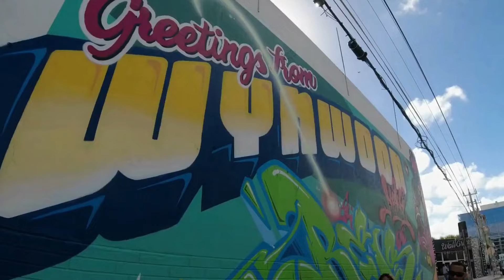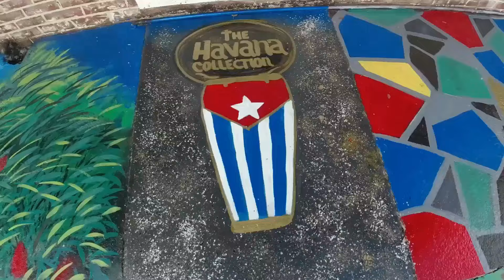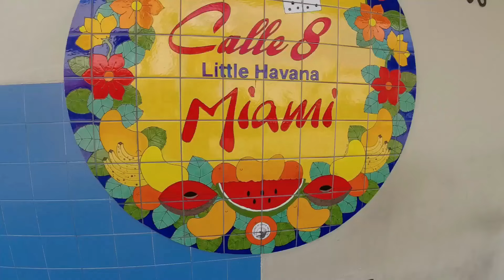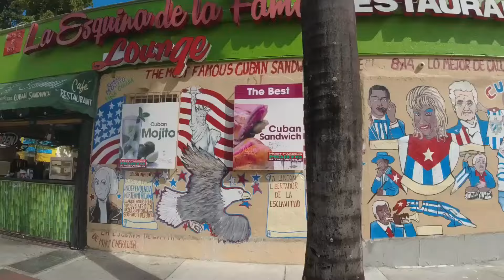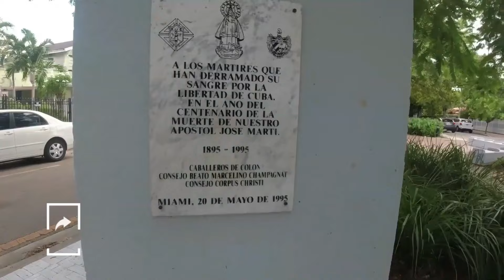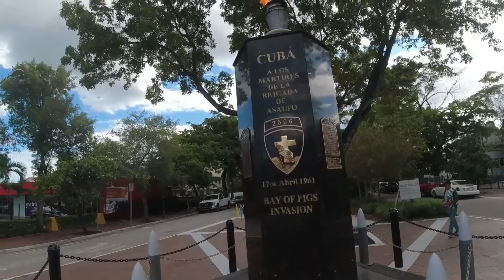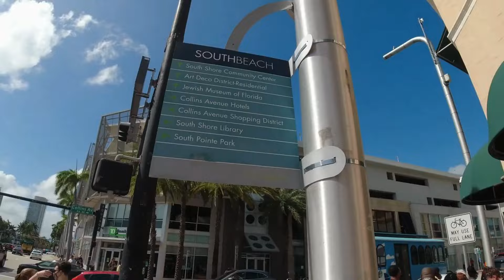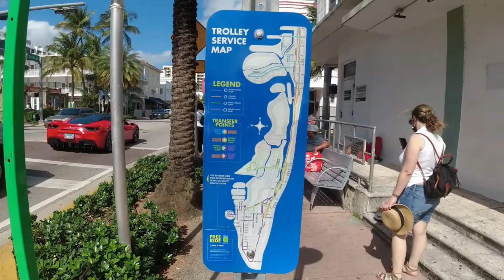☀️ Miami: 5 Lugares Que Tienes Que Conocer Sí o Sí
Si vas a viajar a Miami y te preguntas ¿Qué ver en Miami? o ¿Dónde ir en Miami? En este video te mostramos los 5 lugares más importantes para visitar en Miami, la capital del sol de los Estados Unidos. Cada uno de estos lugares que tienes que ver en Miami tiene un monton de cosas para hacer. Qué ver en Miami es una pregunta que encuentra respuestas en estos 5 lugares icónicos: Wynwood Walls, Miami Beach, Ocean Drive, Coconut Grove, La Calle Ocho, en la Pequeña Habana, y Miracle Mile en Coral Gables. Así que querrás dedicarle por lo menos un día entero a cada uno de estos lugares emblematicos de Miami. Saca tu teléfono y preparate para Intagram!! Definitivamente venir de visita a Miami, Florida es una inolvidable experiencia. ¿Donde ir en Miami? Ve este video y veras los lugares para ver en Miami que no te puedes perder.

🏝 Un Alojamiento Inusual Al Otro Lado Del Icónico Puente De 7 Millas (Los Cayos De La Florida)